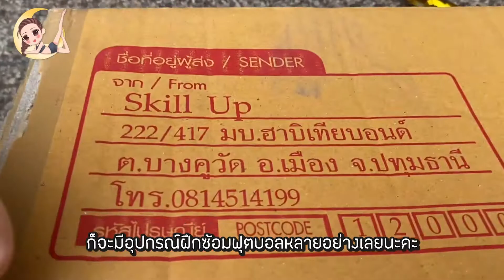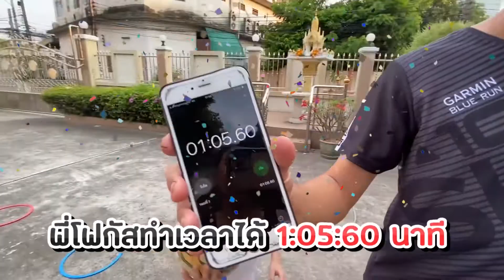" รีวิวอุปกรณ์ฝึกฟุตบอล " ดูดีดี ! มีคนแอบเนียน !? | Donut Channel